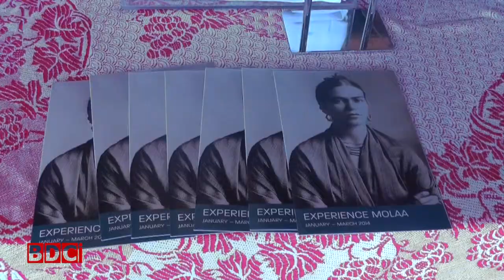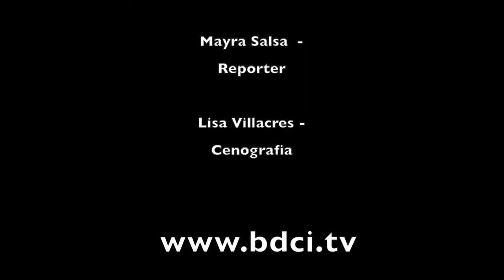BDCi News | Notícias da Califórnia | 14 de Março 2014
Confira o BDCi News desta semana que chega cheio de opções para o seu fim de semana.